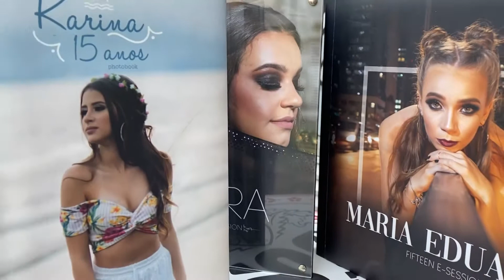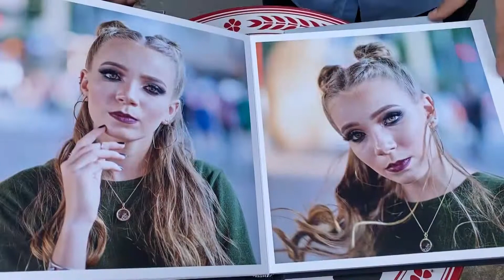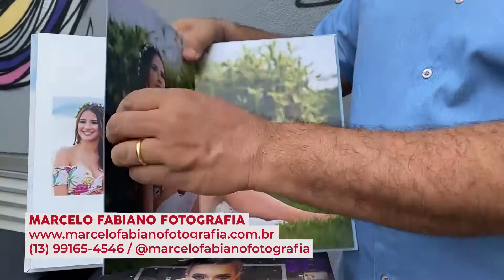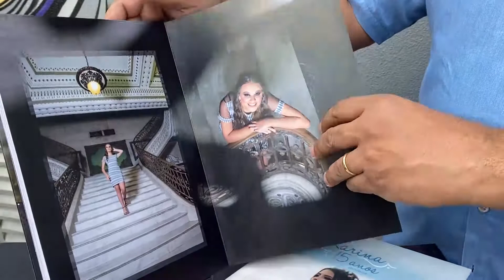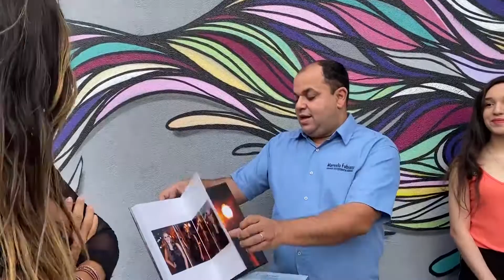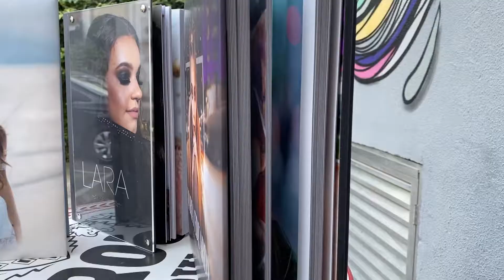Programa Tudo de Bom 28/10/20